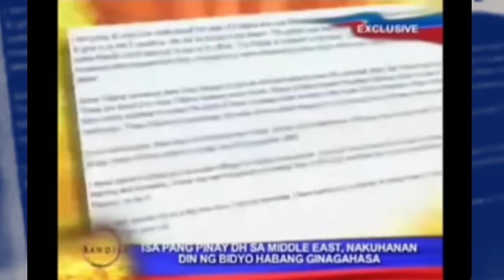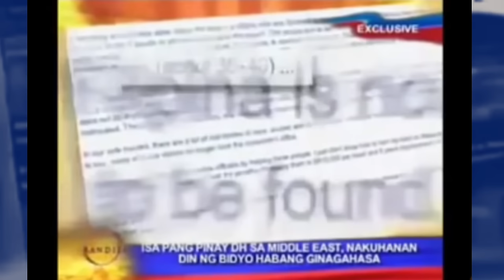OFW Pinay sa Saudi ginahasa at pinatay ng 3 Arabo. Hinde kinatay at kinain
OFW Pinay na ikinakalat na pinatay, kinatay at kinain ang lamang loob ng 3 Arabo ay FAKE NEWS LANG.

Notice- Age-restricted video